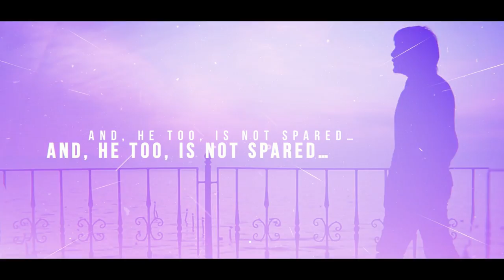A Man with White Coat by Lom Harsh​ | Official Book Trailer | 2022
About Book:

An 8-year-old boy Sunil from a Village got inspiration from his routine lesson at school class that “Doctors are Living gods on earth” and his journey began. One day his mother fell ill and he went to call the doctor where he saw people thanking and bowing to the doctor in his cabin. That made his decision stronger. He is from a farmer’s family and lives in a small village of Rajasthan where the maximum education that you see is class 5. In his small village, he doesn’t such facilities to get into his desired field so he moved to jaipur far away from his hometown.
He has no financial back as his family work is farming so he decided to take two exams at once so that he could get out of the small village one way or another. His story inspires us to complete whatever we have started or are about to start. Whatever comes to our way is temporary the achievements are permanent.

BOOKSTORE LINKS